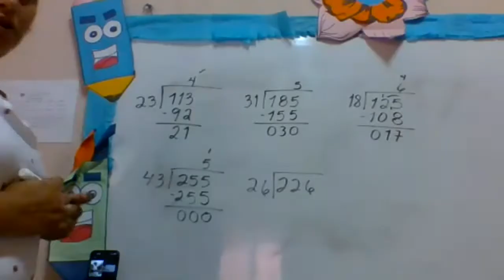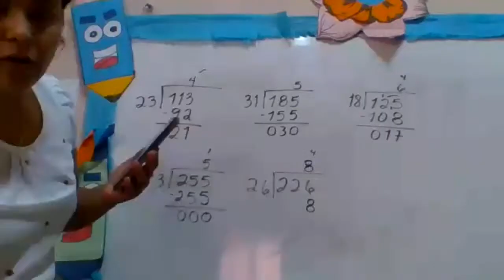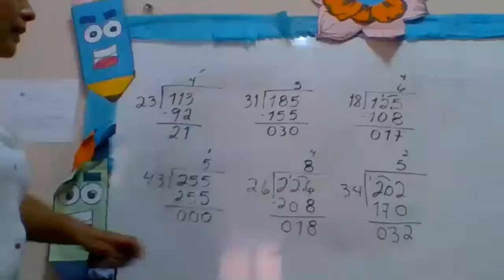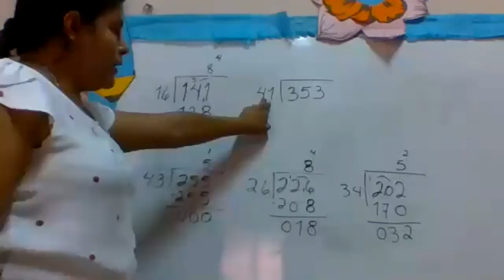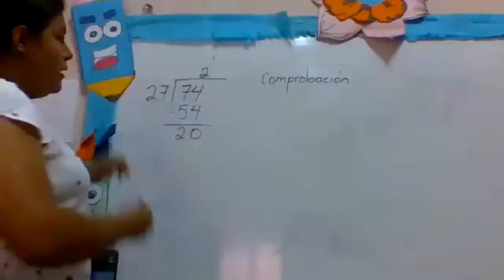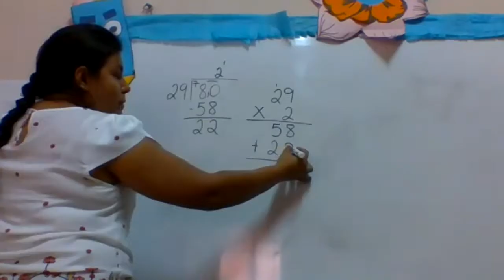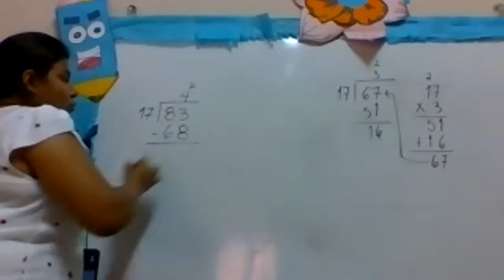MATEMÁTICAS 4TO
DIVISION DE DOS CIFRAS